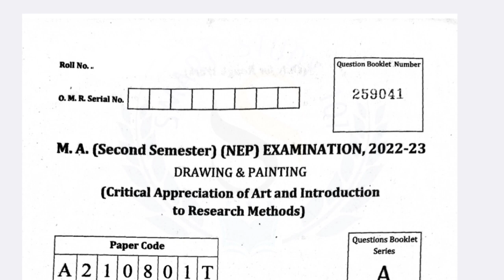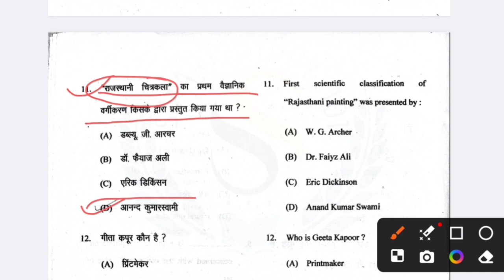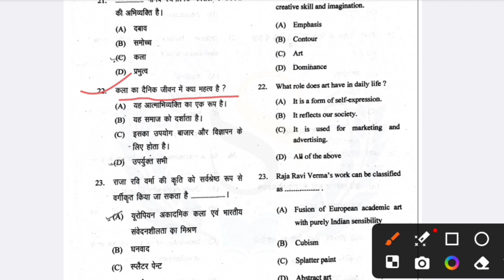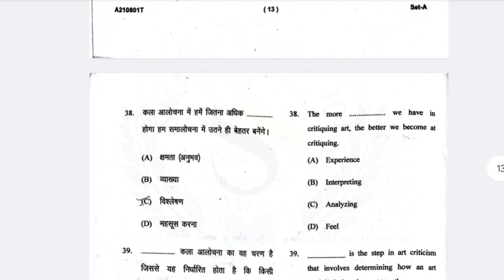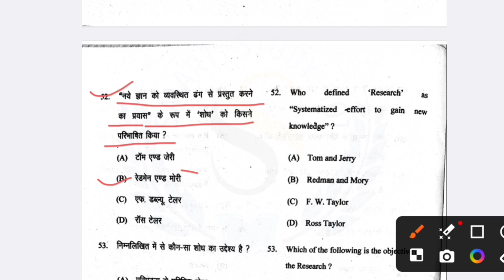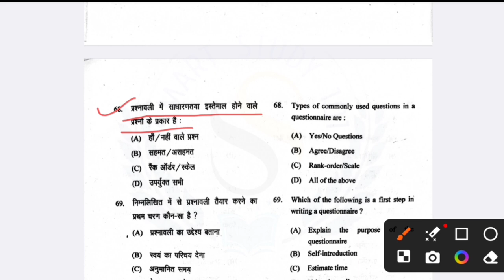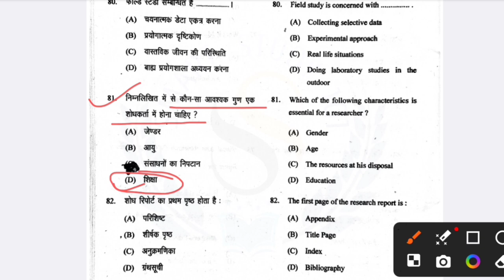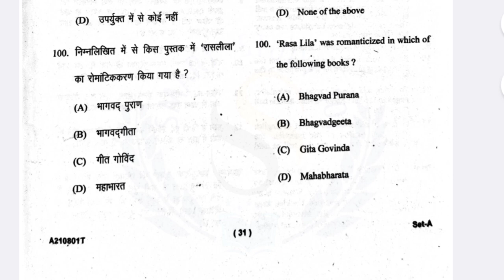MA Semester : 2 | Drawing & Painting का प्रश्नपत्र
🔰ma semeatet 2 drawing and painting
🔰m.a.second semester drawing and painting
🔰m.a. drawing and painting syllabus in hindi
🔰ma painting
🔰master of arts
🔰anand kumar swami artist
🔰art criticism in hindi
🔰klaa aalochak in hindi
🔰ma semester 2 kanpur University drawing ka question paper
🔰ma drawing ka objectives question paper
🔰ma art objective question paper
🔰ma semester 2
🔰ma second semester paper 1

💠subject:- DRAWING & PAINTING (चित्रकला)
💠MA semester - 2
💠First Paper
💠Title : Critical Appreciation of Art and Introduction to Research Methods